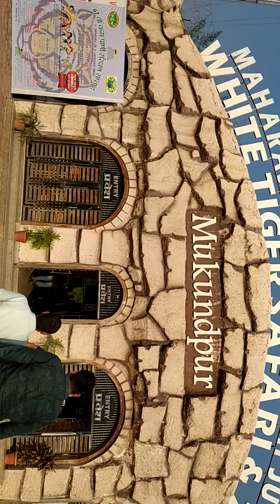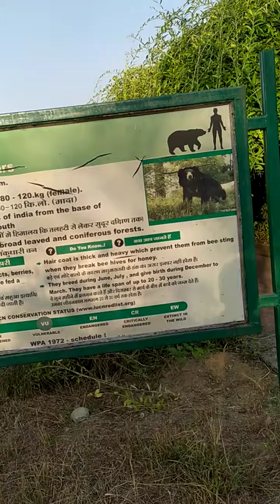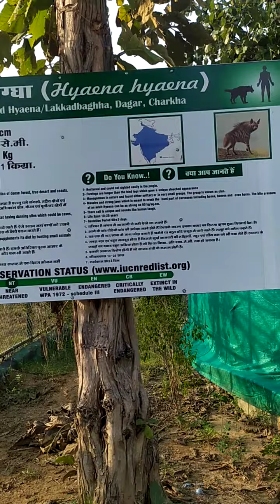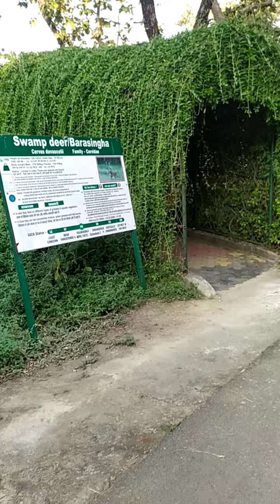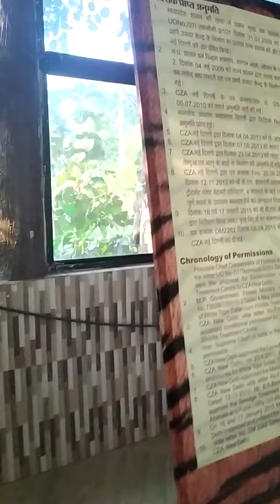White tiger safari mukundpur Satna Rewa Madhya Pradesh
Manju.🇮🇳